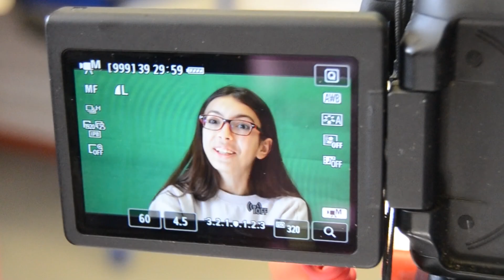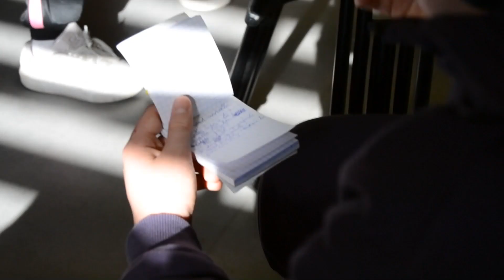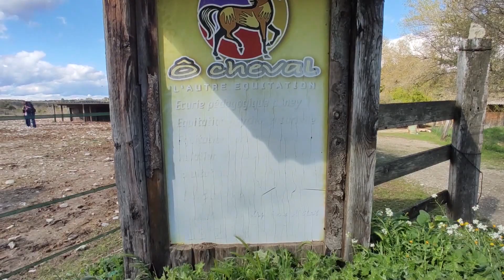inpulse 6 edition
Les ateliers Inpulse sont conçus de manière à combiner des séances théoriques et pratiques de tournages radio et vidéo, offrant aux élèves une expérience d'apprentissage équilibrée et engageante. Les séances théoriques couvrent des sujets tels que l'éthique journalistique, les techniques d'interview et les principes de narration vidéo et radio, tandis que les séances pratiques permettent aux élèves de mettre en avant ces concepts à travers la réalisation de leurs propres reportages. Les élèves sont aller filmer et interviewer un centre d'équithérapie, une radio Nîmoise en visio et un groupe d'improvisation théâtrale. Toutes ces experiences leurs ont permis d'enrichir leur bagages personnels. Valorisation, confiance en soi, maitrise du language et des outils numérique leurs ont permis d'aquerir une vision plus éclairé des médias et de la façon de les utiliser.